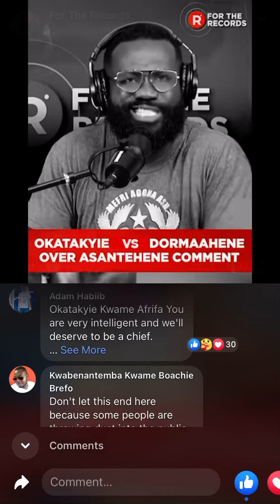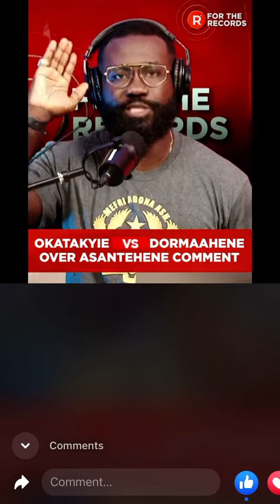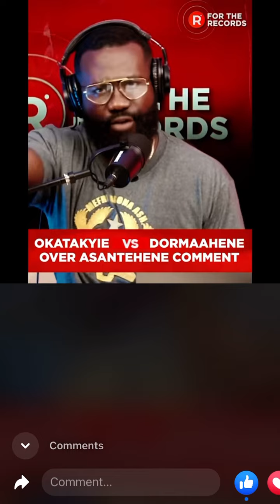HOT🔥Okatakyie Afrifa Mensah Replies Dormaahene Over No King In Gh Comment:Says Asantehene Is A King